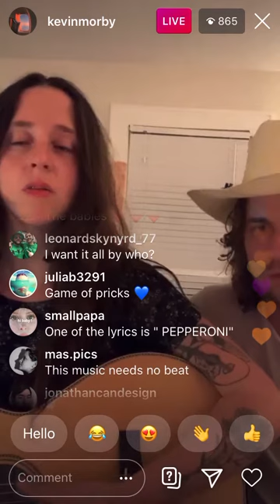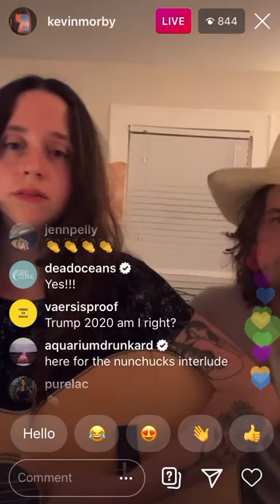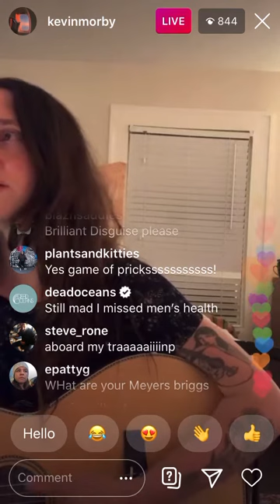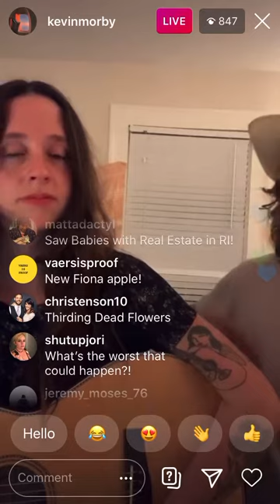Waxahatchee - Something About What Happens When We Talk (Lucinda Williams cover)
Instagram Live Weekly Rodeo with Kevin Morby, 4/30/20